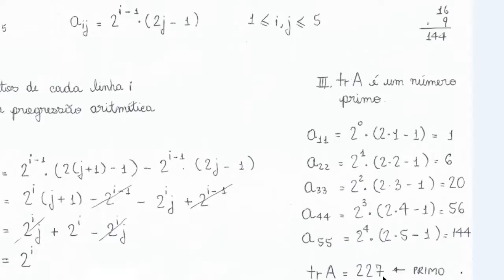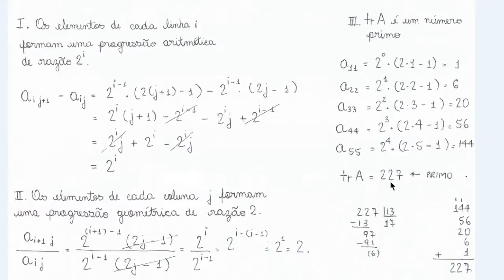Matrizes (ITA 2015, Questão 12)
Questão 12. Seja A = (a ij ) 5×5 a matriz tal que a ij = 2 i−1 (2j − 1), 1 ≤ i,j ≤ 5. Considere as
a?rmações a seguir:
I. Os elementos de cada linha i formam uma progressão aritmética de razão 2 i .
II. Os elementos de cada coluna j formam uma progressão geométrica de razão 2.
III. tr A é um número primo.
É (são) verdadeira(s)
A ( ) apenas I.
D ( ) apenas I e III.
B ( ) apenas I e II.
E ( ) I, II e III.
C ( ) apenas II e III.